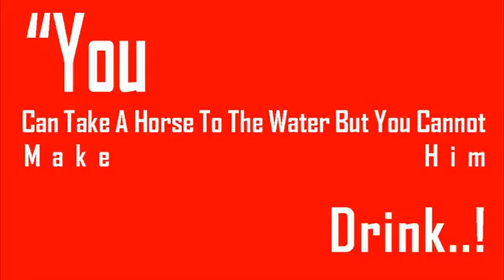A Earthquake Caught On Tape